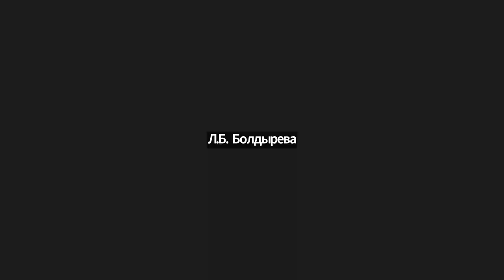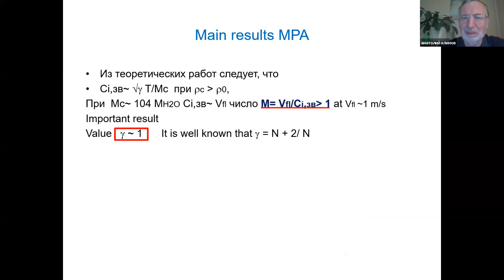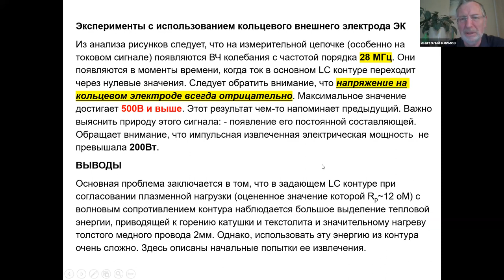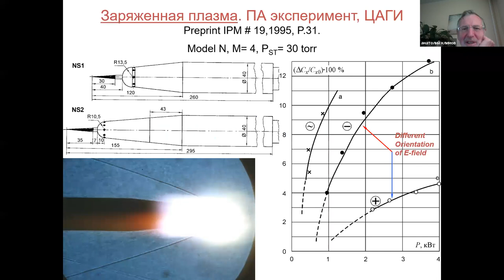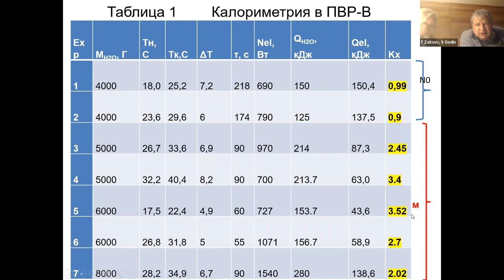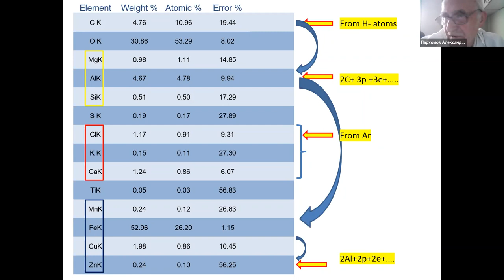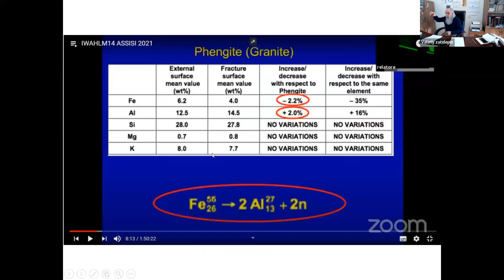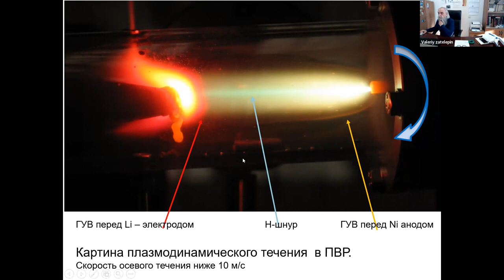Water heterogeneous plasmoid reactor, Klimov A.I. (in Russian)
Webinar No. 19 of the winter - spring 2022 session of the Klimov-Zatelepin seminar was held on June 22, 2022 (Wednesday) between 16:00 and 18:00 Moscow time.

Klimov A.I. Doctor of Physical and Mathematical Sciences, Academician of the Russian Academy of Natural Sciences

Water heterogeneous plasmoid reactor.
Experimental studies were continued in a flow heterogeneous water reactor with water vapor and air bubbles while stimulating specific chemical reactions and LENR using plasmoid formations. In the research, special attention is paid to the study of:
- "transmutations" of the original chemical elements in a flow plasma-vortex reactor (PVR),
- possible ways of direct extraction of electrical energy from PVR,
- Generation of multiply charged ions in heterogeneous plasma.
The issues of using the diagnostics developed for nuclear research to measure various radiation fluxes from PVR are discussed.

Климов А.И. д.ф.-м.н., академик РАЕН
Водяной гетерогенный плазмоидный реактор.
Продолжены экспериментальные исследования в проточном гетерогенном водяном реакторе с парами воды и пузырьками воздуха при стимуляции специфических химических реакций и LENR с помощью плазмоидных образований. В исследованиях особое внимание уделено изучению:
- «трансмутации» изначальных химических элементов в проточном плазменно-вихревом реакторе  (ПВР),
- возможным способам прямого извлечения электрической энергии из ПВР,
-  генерации многозарядных ионов в гетерогенной плазме.
Обсуждаются вопросы использования  диагностики, развитой для ядерных исследований, для измерения различных радиационных потоков из ПВР.